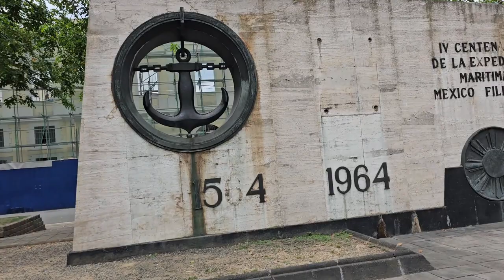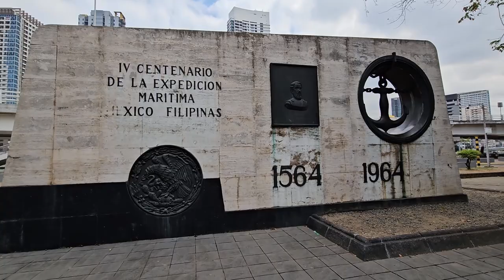Amazing Pasig River New Tourists' Destination ESPLANADE | Venice feel